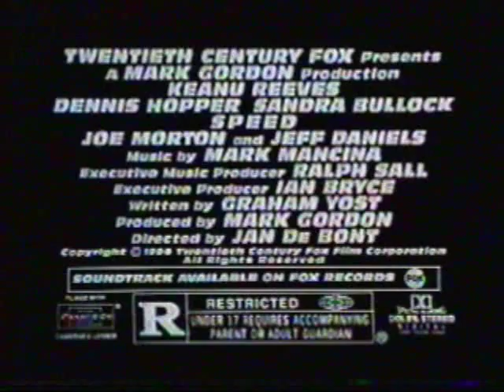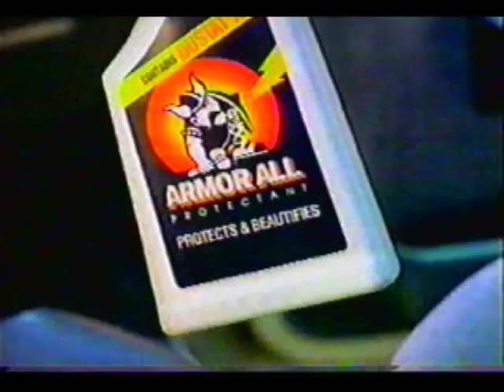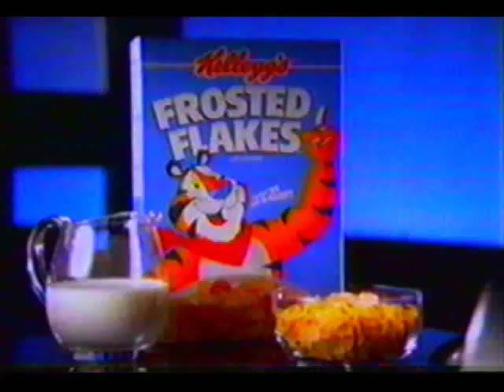WFLD/Fox commercial break (May 15th, 1994)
A string of commercials that aired on WFLD on the night of May 15th, 1994 during an episode of "Martin".

- Speed trailer
- Honda Accord EX Coupe
- Ocean Spray Lemonade
- Mr. Baseball promo
- Simpsons promo
- Colt 45
- Burger King
- Armor All
- Kool-Aid
- Living Single promo
- The George Carlin Show promo
- Bally's
- Beverly Hills Cop III in theaters
- Ford Aspire
- Kellogg's Frosted Flakes
- 7-Up
- Married With Children promo